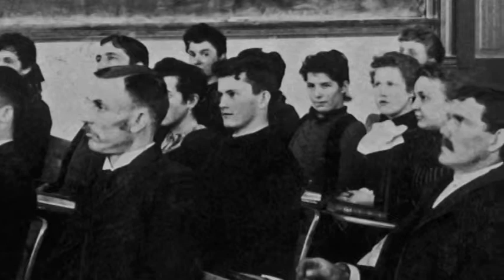Education in Zion: Progressing Academies, Part 2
Education is described in several real accounts of teachers and students from 19th century settlements of the Latter-day Saints.